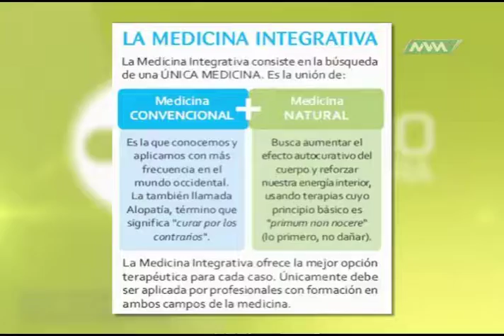Médico de Cabecera MEDICINA INTEGRADA parte 4